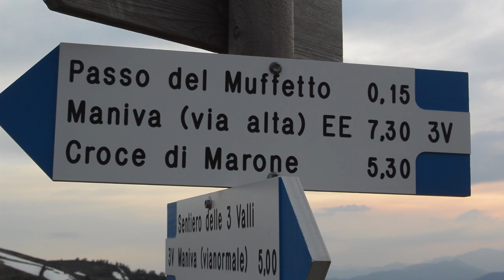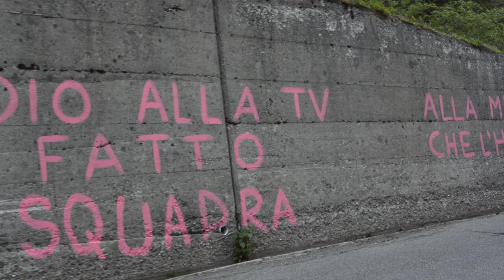Giro d'Italia 2014 14esima tappa a Montecampione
14esima tappa del Giro d'Italia 2014 con arrivo a Montecampione, vittoria di Fabio Aru, la nostra nuova puntata del video diario di Nanopress.it. Video girato con una Nikon 1 V2